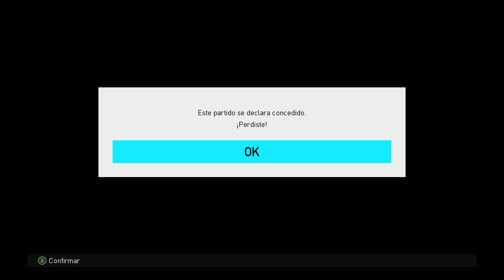pes18 El CBS X xiaoxin